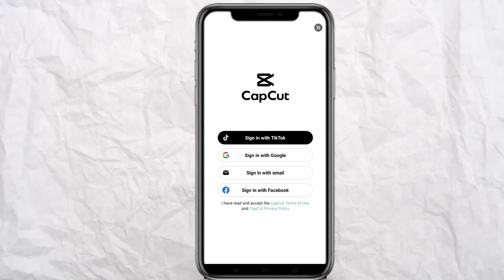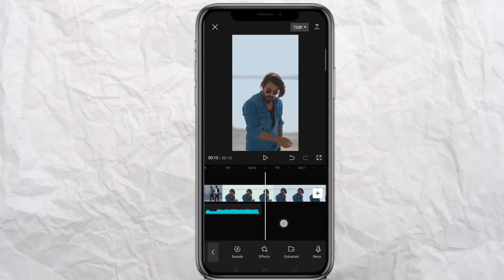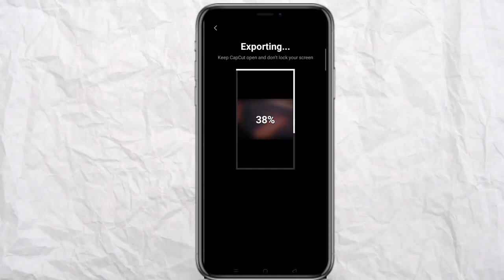New trending clapping gun reel video editing | Instagram brother reel video editing